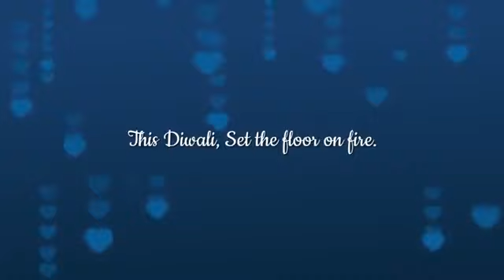Moods - Animated Diwali Advertisement